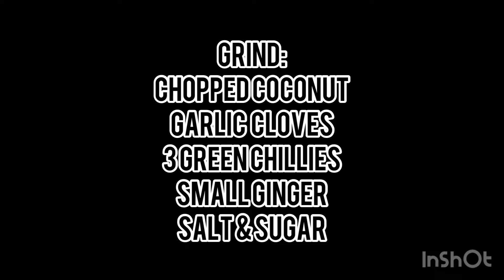Masala Pomfret Recipe 😌 | Stuffed Pomfret | भरलेले पापलेट.